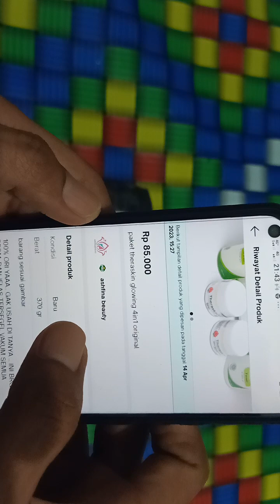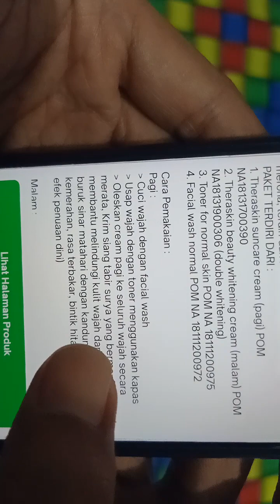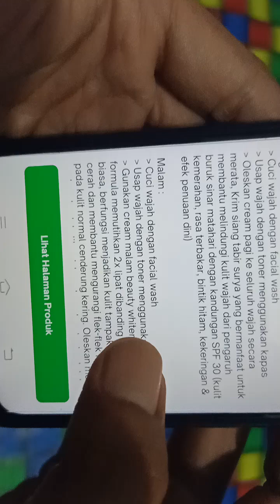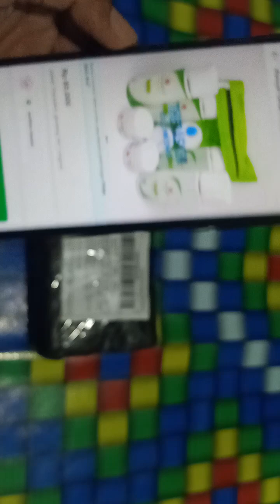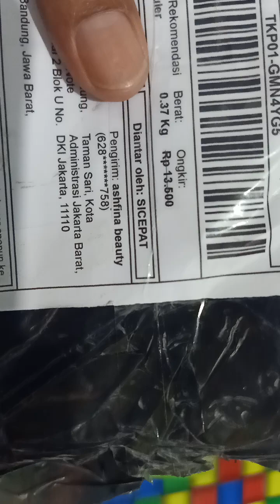Paket Kecantikan Skin Care Theraskin Glowing. licin glowing kayak dilumuri minyak 😂